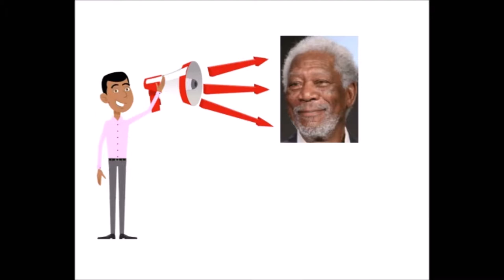How to Approach girls - Can only tall skinny sexy guys do it? (Do this first before you approach)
Before you do your first approach there is things you need to fix first. 3 inner game fixes you need to do before your first Approach. This will fix your confidence before you do your first approach. Tips for approaching girls.

The FREE Course is to help you work on all the objections your mind will give you to not approach or the lies your mind will tell you at why you cant or why you not good enough. It will in general just make you a better person with more confidence in yourself.